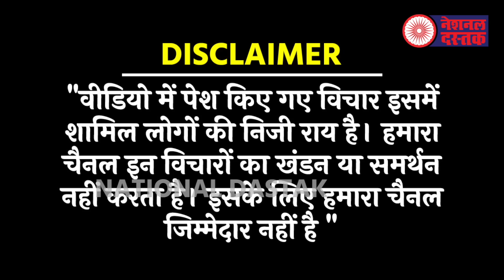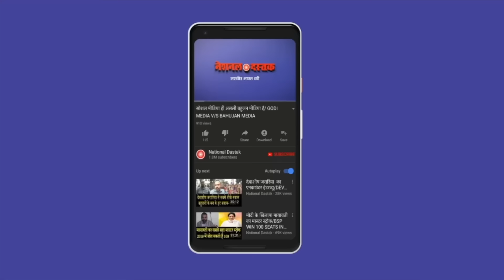भरी सभा में महिला ने सांसदों को हड़काया